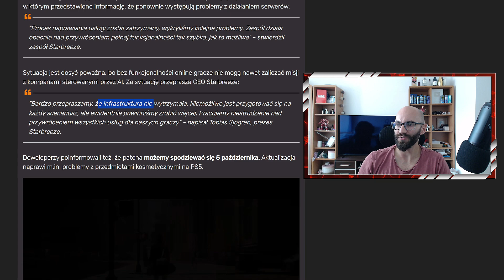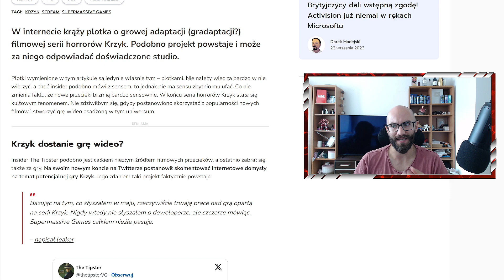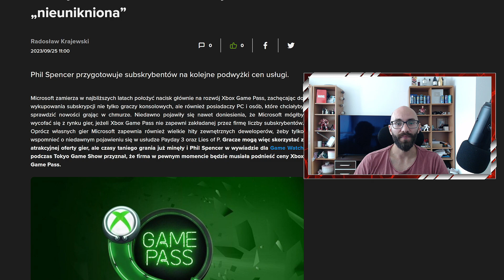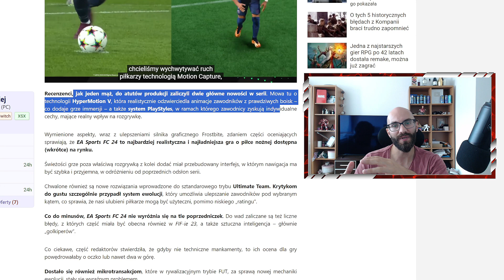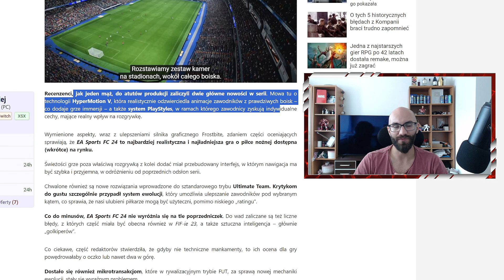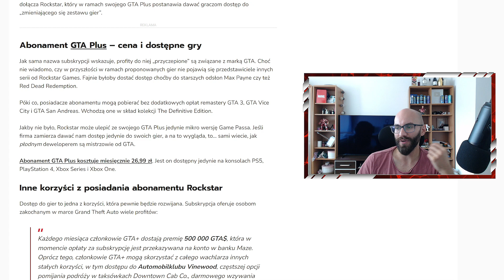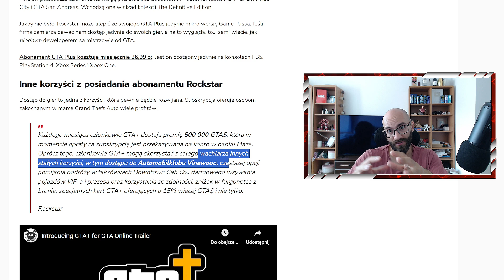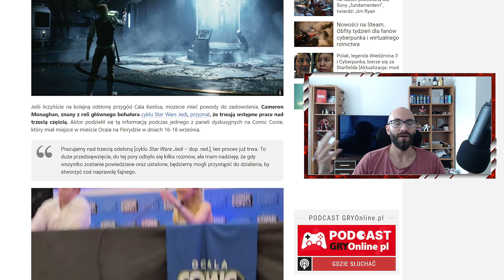Abonament GTA+ jest bez sensu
Kocham Gry, a Ty? Abonament GTA+ jest bez sensu

⇝ Każdego miesiąca między pierwszym a ostatnim dniem wylosuje komentarz. Jego twórca otrzyma kod o wartości 50zł do sklepu eneba.com. Komentarz musi być merytoryczny i zgodny z treścią komentowanego materiału. ⇜

🖥 Mój PC:
- Corsair 32GB (2x16GB) 5600Mhz CL36 Vengeance
- 2x ASUS VX24AH

hashtagi

00:00 PayDay 3 z wielkimi problemami
01:20 Seria Krzyk doczeka się gry
02:58 Xbox Game Pass znowu będzie droższy
04:14 Recenzje FC 24
05:15 FC24 na ennebie
05:43 GTA+
08:03 Star Wars Jedi 3 JUŻ W PRODUKCJI